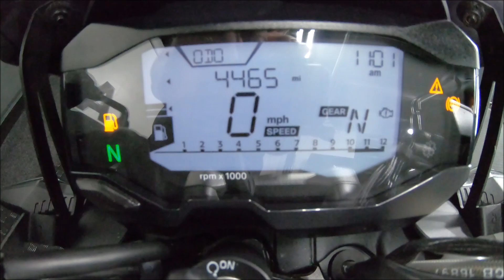BMW G 310 R